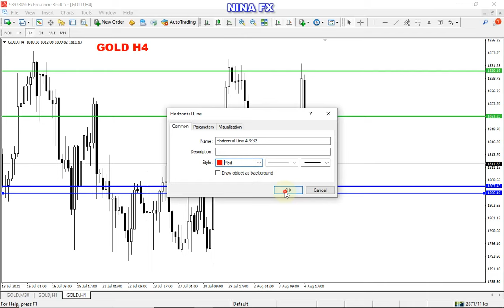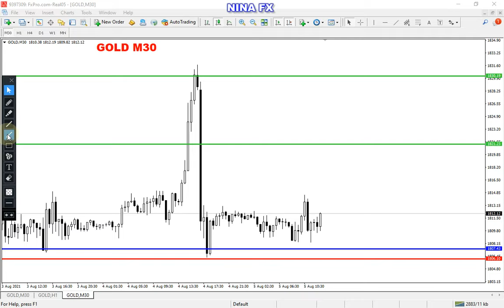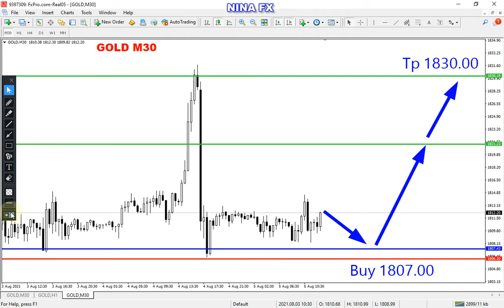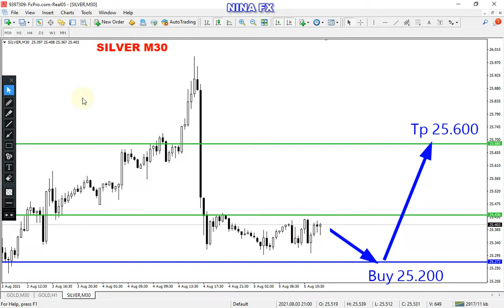Gold and Silver Intraday Analysis on Thursday August 5, 2021 by Nina Fx